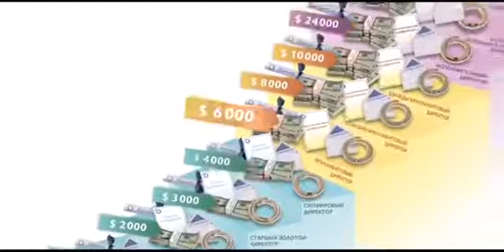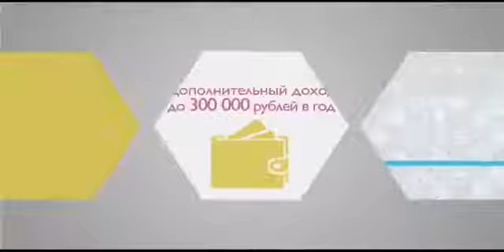План Успеха 2014!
Присоединяйся к победителям!!!